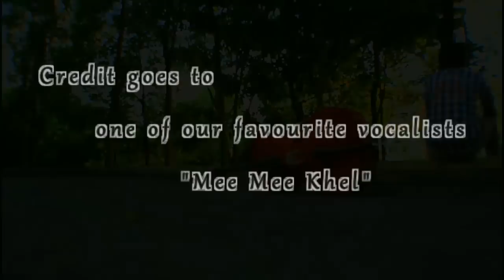မီးမီးခဲ - ငါ့အေၾကာင္းနဲ႔ငါ့ကံ (သုည / thone nya cover)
As usual..we simply love this song and we made this cover.. If you like our musics and cover songs, feel free to join us